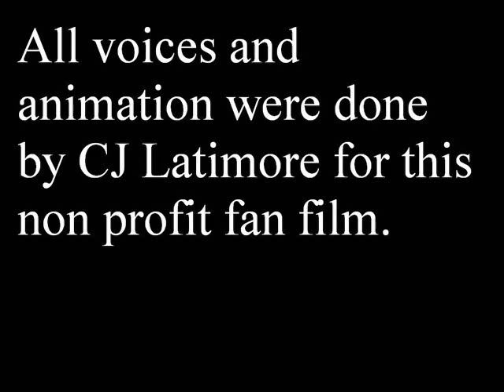tim drake robin suit up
so this is my tim drake robin suit up vid. i made the vid in photoshop and image ready, enjoy